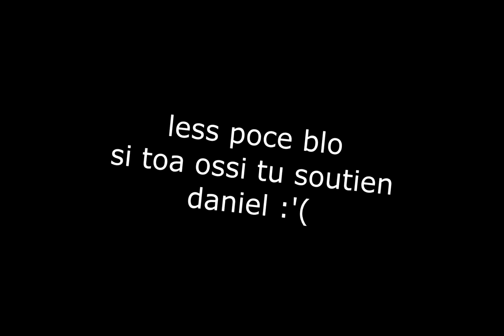Daniel le suicidaire